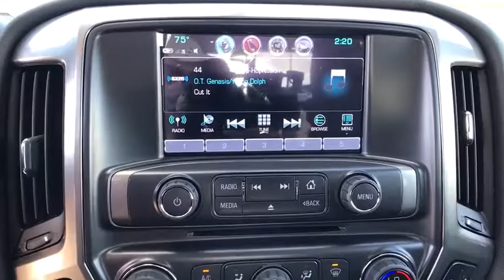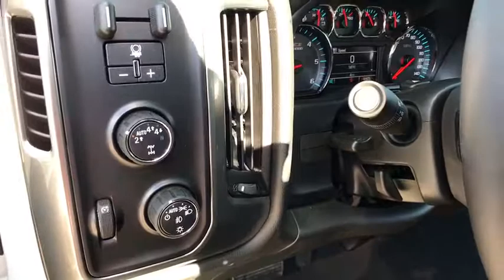2018 Chevrolet Silverado 1500 Freer, Corpus Christi, Robstown, Kingsville, Alice, TX 1627357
Summit White N 2018 Chevrolet Silverado 1500 available in Alice, Texas at Alice Chevrolet. Servicing the Corpus Christi, Robstown, Kingsville, Alice, TX area.

Alice Chevrolet
2250 E. Main Street

Summit White 2018 Chevrolet Silverado 1500 LT LT2 4WD 6-Speed Automatic EcoTec3 5.3L V8 6-Speed Automatic, 4WD, Black Leather.
Preferred Equipment Group 2LT,3.42 Rear Axle Ratio,3.42 Rear Axle Ratio w/5.3L V8 engine,Heavy-Duty Rear Locking Differential,Wheels: 18 x 8.5 Bright Machined Aluminum,Wheels: 20 x 9 Polished-Aluminum,Wheel Locks (Set of 4) (LPO),40/20/40 Front Split Bench Seat,Cloth Seat Trim,10-Way Power Driver's Seat Adjuster,Heated Driver & Front Passenger Seats,Off-Road Suspension Package,LT Plus Package,Radio: AM/FM 8 Diagonal Color Touch Screen,SiriusXM Satellite Radio,Electric Rear-Window Defogger,Color-Keyed Carpeting w/Rubberized Vinyl Floor Mats,OnStar & Chevrolet Connected Services Capable,110-Volt AC Power Outlet,Texas Edition,Front License Plate Kit,LED Cargo Box Lighting,Rubber Bed Mat,Front & Rear Black Bowtie Emblems (LPO),Polished Exhaust Tip,Trailering Package,Integrated Trailer Brake Controller,Remote Vehicle Starter System,Manual Tilt/Telescoping Steering Column,Thin Profile LED Fog Lamps,Deep-Tinted Glass,Ultrasonic Rear Park Assist,4WD Active Transfer Case,Power Windows w/Driver Express Up,Power Sliding Rear Window,Rear 60/40 Folding Bench Seat (Folds Up),Remote Locking Tailgate,Chevrolet Connected Access,Remote Keyless Entry,Rear Wheelhouse Liners,Body Color Bodyside Moldings,Bluetooth For Phone,Dual-Zone Automatic Climate Control,Body-Color Door Handles,Driver & Front Passenger Illuminated Vanity Mirrors,Body-Color Power Adjustable Heated Outside Mirrors,Body-Color Mirror Caps,Body-Color Headlamp Bezels,Power Adjustable Pedals,Hill Descent Control,150 Amp Alternator,Auxiliary External Transmission Oil Cooler,Manual Tilt Wheel Steering Column,Leather Wrapped Steering Wheel w/Cruise Controls,EZ Lift & Lower Tailgate,Single Slot CD/MP3 Player,Body-Color Grille Surround,HD Radio,4.2 Diagonal Color Display Driver Info Center,Universal Home Remote,Steering Wheel Audio Controls,6 Speaker Audio System,Theft Deterrent System (Unauthorized Entry),Front Chrome Bumper,Front Frame-Mounted Black Recovery Hooks,Front Body-Color Bumper,Rear Chrome Bumper,Body Color Rear Bumper w/Cornersteps,Chevrolet w/4G LTE,Front Center Armrest w/Storage,AM/FM radio: SiriusXM,Premium audio system: Chevrolet MyLink,Exterior Parking Camera Rear,CD-MP3 decoder,4-Wheel Disc Brakes,6 Speakers,Air Conditioning,Electronic Stability Control,Tachometer,Voltmeter,ABS brakes,Bodyside moldings,Brake assist,Bumpers: body-color,CD player,Delay-off headlights,Driver door bin,Driver vanity mirror,Dual front impact airbags,Dual front side impact airbags,Front anti-roll bar,Front fog lights,Front reading lights,Front wheel independent suspension,Fully automatic headlights,Heated door mirrors,Illuminated entry,Low tire pressure warning,Occupant sensing airbag,Outside temperature display,Overhead airbag,Overhead console,Panic alarm,Passenger door bin,Passenger vanity mirror,Power door mirrors,Power steering,Power windows,Radio data system,Rear reading lights,Rear seat center armrest,Rear step bumper,Remote keyless entry,Speed control,Speed-sensing steering,Split folding rear seat,Steering wheel mounted audio controls,Tilt steering wheel,Traction control,Trip computer,Variably intermittent wipers,High-Intensity Discharge Headlights,Compass